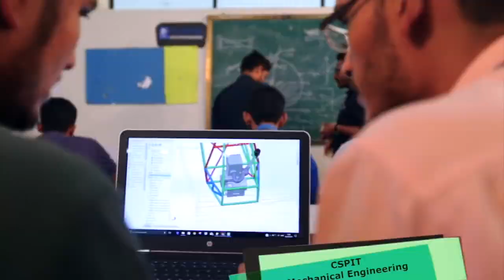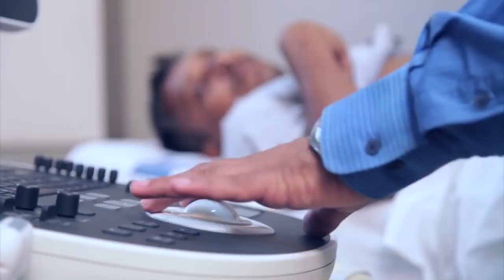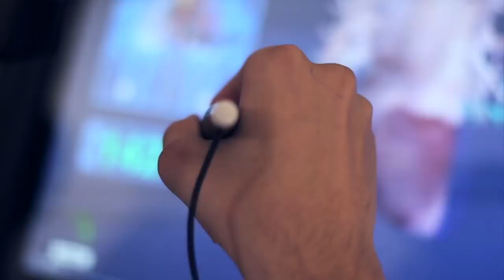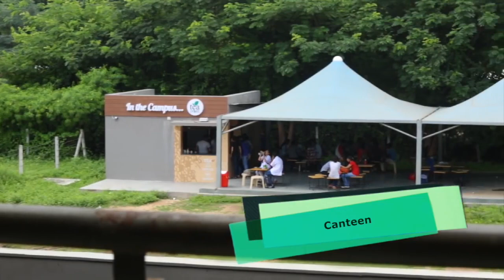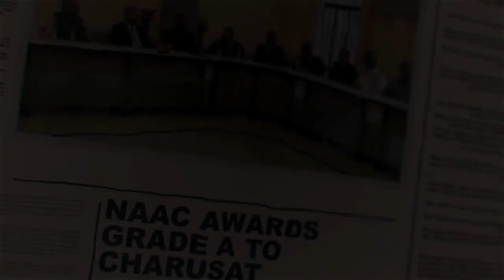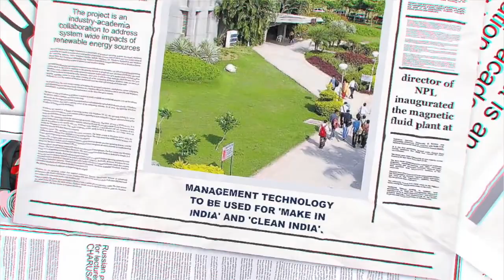Charotar University - A Walk Through | Glimpse of CHARUSAT | Campus Official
Charotar University of Science and Technology (CHARUSAT) has been conceived by Shri Charotar Moti Sattavis Patidar Kelavani Mandal - a not for profit premier education trust of India having a social lineage of more than 118 years. CHARUSAT has been established by promulgation of Gujarat Private University Act, 2009. It is empowered to confer degrees under Section 22 of UGC Act, 1956.

Presently, CHARUSAT offers 64 programs from UG to Ph D under the tutelage of 8 Institutes and 6 Faculties. They are in the allied disciplines of Technology & Engineering, Pharmacy, Computer Applications, Management, Applied Sciences, Nursing, Physiotherapy, and other Paramedical Sciences.

All education programs are semester based and are delivered in English Medium. Credit and Grading Systems are followed for Teaching, Learning and Evaluation. Curriculum and Pedagogy at CHARUSAT correspond with societal needs. CHARUSAT strives to prepare students for global assignments. It aims to make its students Job Creators and not Job Seekers.

The Iron Man of India, Sardar Vallabhbhai Patel believed, “Education without character is futile”. CHARUSAT proudly follows the spirit. It also follows founding High Moral Values like Honesty, Integrity, Transparency, Fairness, Equity, and Accountability.

Efforts are also made for education amelioration in rural schools through a Rural Education Development Program. There also exists a Human Resource Development Centre to hone competencies of Faculty and Staff.